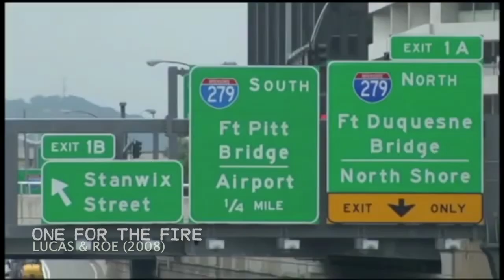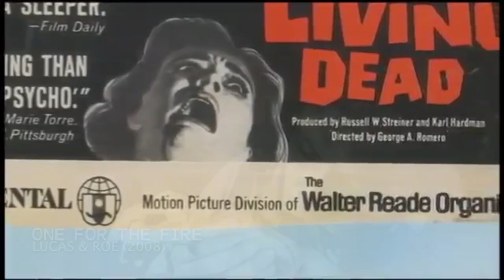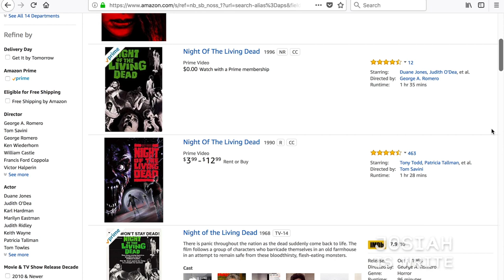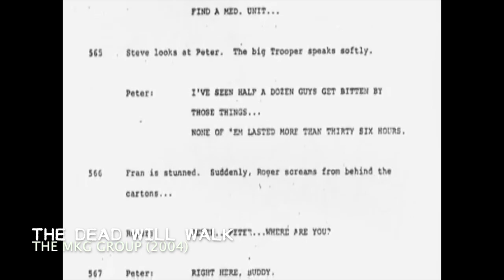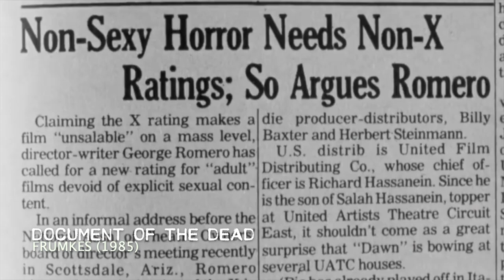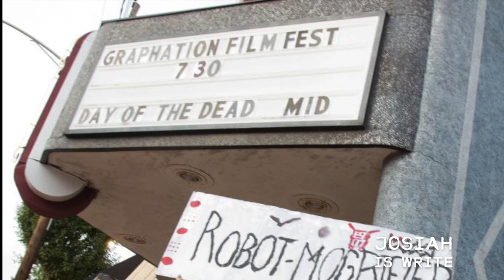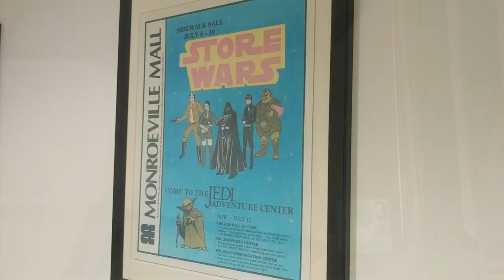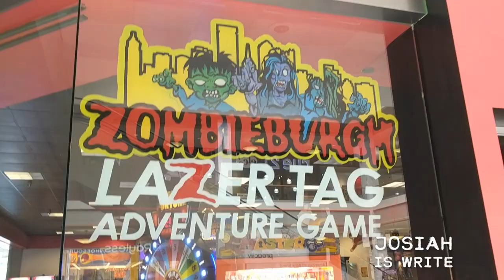Pittsburgh Zombies: The Evolution of the Dead - Geek Culture Explained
Geek Culture Explained! Learn How Geek Culture became Pop Culture and the greatest zombie filmmaker ever, George A. Romero.

Josiah shares his full epic version of his George Romero video. He filled it over the summer at his parent's and now shares the full-length version with you. He covers Night of the Living Dead, Dawn of the Dead, and the background of Monroeville Mall. For those of you who saw the other versions, this has a few extra bits included.